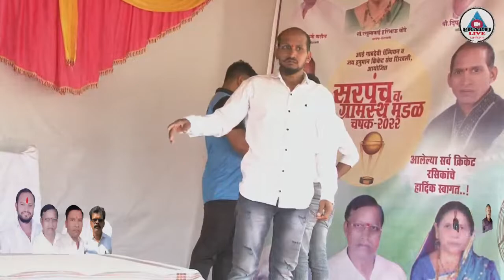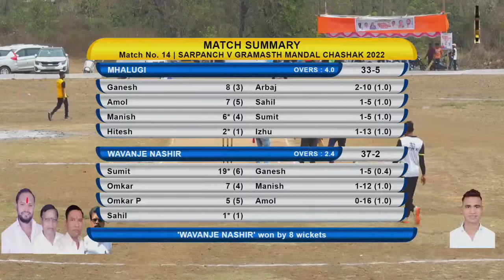Wavanje nashir vs Mhalugi FULL MATCH Sarpanch V Gramasth Mandal Chashak 2022